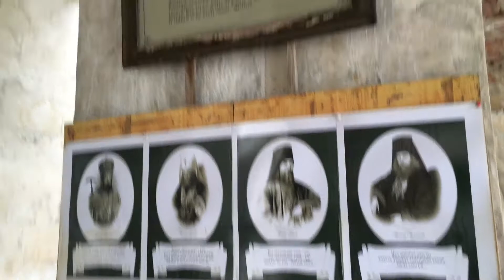Храм Владимирской иконы Богоматери-Один из самых красивых храмов Подмосковья:)\Manor Bykovo